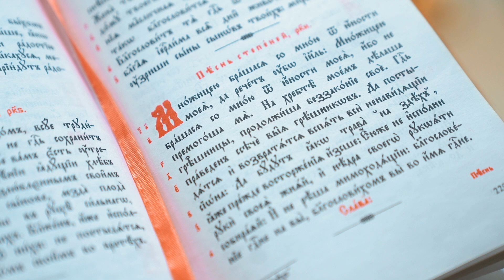128 ПСАЛОМ | ХРАМ БЛАГОВЕЩЕНИЯ|П.АГРОНОМ| АРТ ГРУППА ЛАРГО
ПСАЛОМ  128 | ХРАМ БЛАГОВЕЩЕНИЯ
|П.АГРОНОМ| АРТ ГРУППА ЛАРГО

Псалом 128
Песнь степе́ней.
1 Мно́жицею бра́шася со мно́ю от ю́ности моея́, да рече́т у́бо Изра́иль: 2 мно́жицею бра́шася со мно́ю от ю́ности моея́, и́бо не премого́ша мя. 3 На хребте́ мое́м де́лаша гре́шницы, продолжи́ша беззако́ние свое́. 4 Госпо́дь пра́веден ссече́ вы́я гре́шников. 5 Да постыдя́тся и возвратя́тся вспять вси ненави́дящии Сио́на. 6 Да бу́дут, я́ко трава́ на здех, я́же пре́жде восторже́ния и́зсше, 7 е́юже не испо́лни руки́ своея́ жня́й, и не́дра своего́ рукоя́ти собира́яй, 8 и не ре́ша мимоходя́щии: благослове́ние Госпо́дне на вы, благослови́хом вы во и́мя Госпо́дне.

Дорогие друзья группы Ларго,
🙏🏻просим Вас проявить активность и сделать репост этого псалма себе в сторис, отметив
Нам очень нужна Ваша поддержка ❗️❗️❗️

Видеосьемка и аудиозапись - это достаточно финансово затратный проект:
оплата работы видеооператора, студийного звукорежиссёра, нотного аранжировщика, оплата студии звукозаписи, а также бензин и оплата работы водителя, иногда это авиабилет не считая проживания и питания.

Учитывая, что сейчас концертная деятельность практически не ведётся из-за введения ограничений в связи с пандемией, то мы не можем откладывать с заработанных средств на новые съёмки, и просим Вас о малом - поддерживать репостами наших постов 🙏🏻

🔺Мы сердечно рады всем, кто имеет возможность поддержать финансово наш творческий коллектив🔺
Будем благодарны материальной помощи для следующих съёмок 5 псалмов, которые мы планируем 12 августа

Реквизиты, куда можно перечислить пожертвования на псалмы смотрите ниже⬇️

Вы можете поддержать записи новых псалмов ❗️❗️❗️
Отправляя средства, указывайте в описание к платежу... НА псалмы ❗️❗️❗️

✅СБЕРБАНК:
🧾 счёт: 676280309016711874  или по номеру
💳 карты: 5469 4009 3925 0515
Соколов Владимир